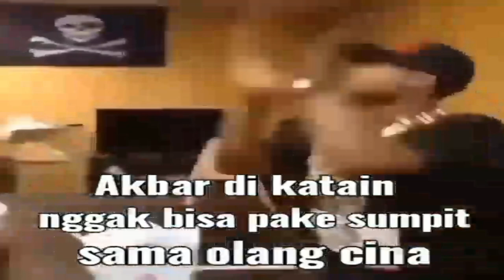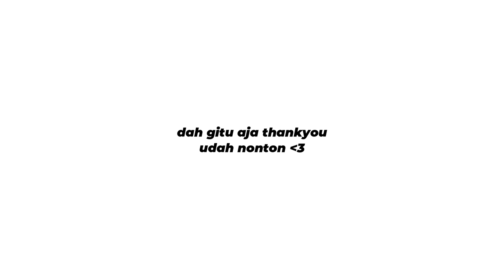KODE NUKLIR ANIME BARU...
dua tiga bapak galih